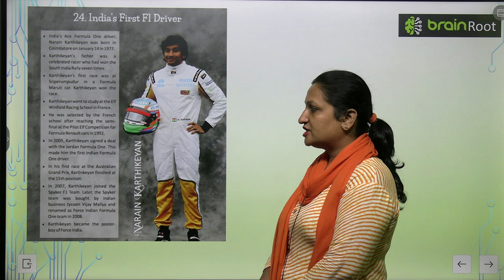AMIT PUBLISHING HOUSE GK CLASS 5 CHAPTER 24